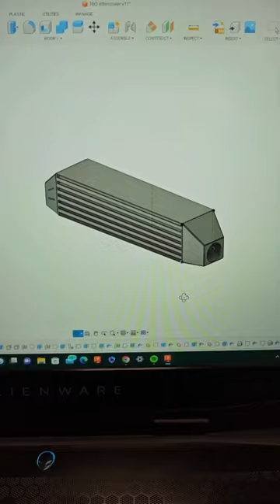600hp rated air to air intercooler with directional tanks